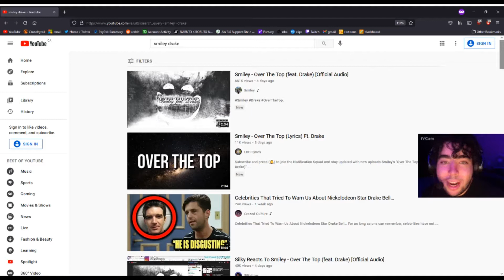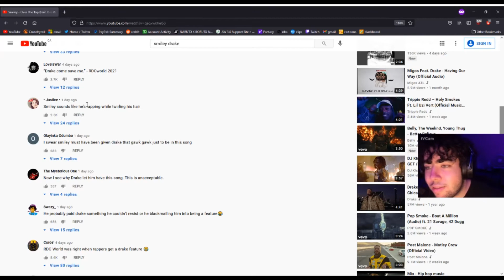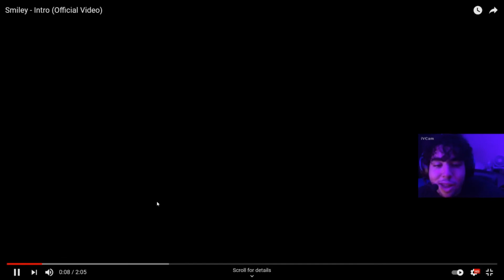SMILEY FT DRAKE OVER THE TOP REACTION | IS SMILEY VALID???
let me know if ya'll mess with slimey like I do